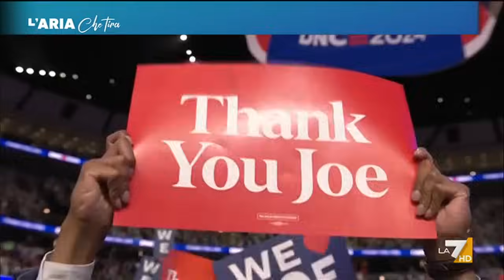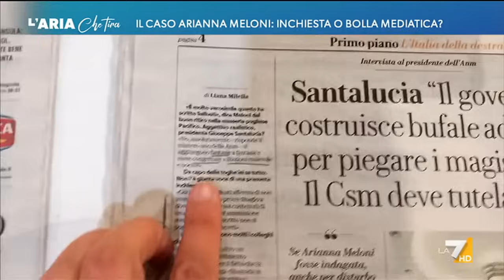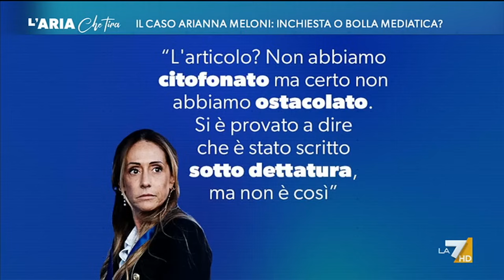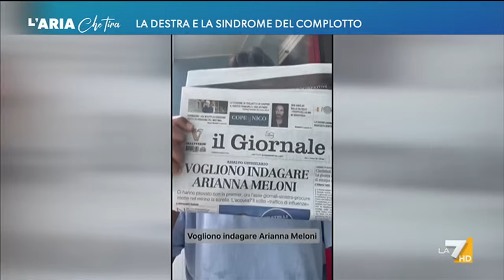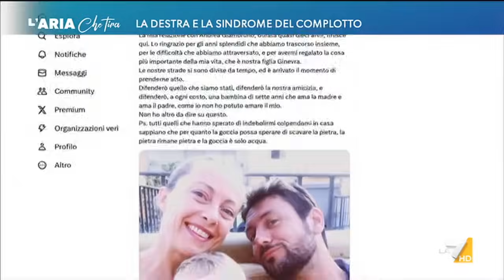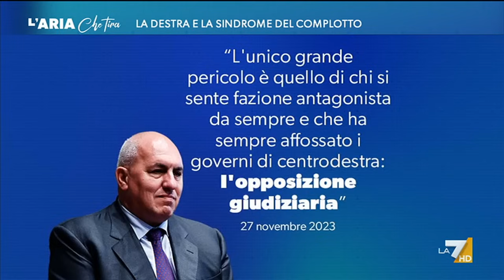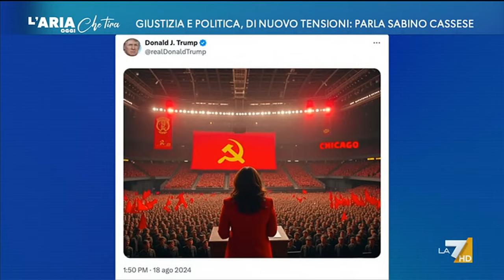L'Aria Che Tira 20/08/2024